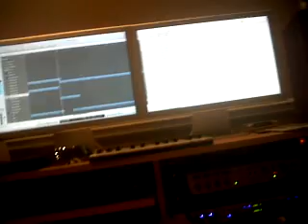Anubreed Session pt 2.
A regular session with Anubreed